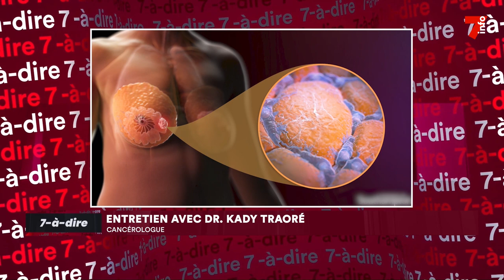7-à-dire | Entretien avec Dr. Kady Traoré, cancérologue